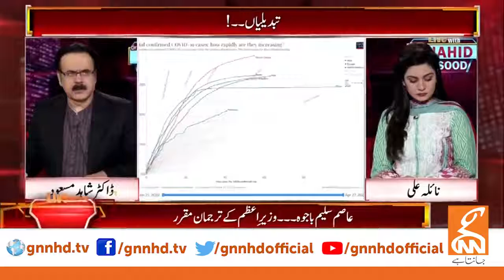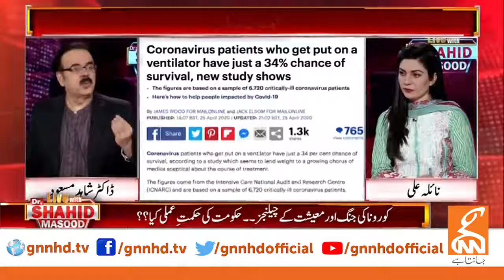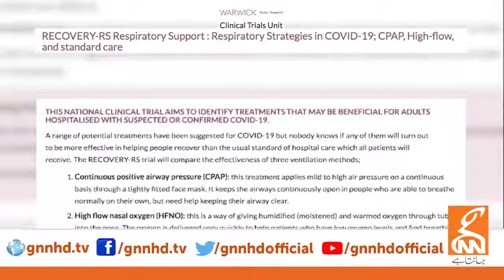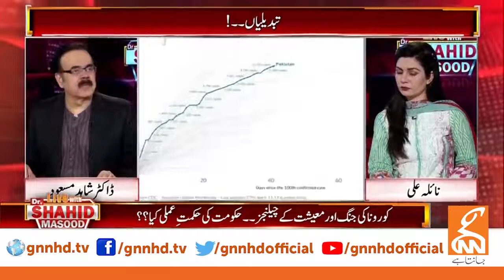Live_with_Dr._Shahid_Masood_|_GNN_|_27_April_2020(720p)